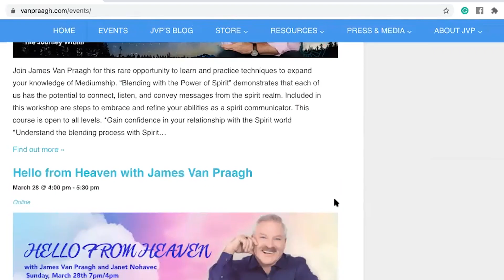Hello From Heaven with James Van Praagh and Janet Nohavec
Two world-renowned mediums are joining together for a special event of demonstrations, readings, and teaching spiritual tools. We want to invite you to get registered today for the upcoming March 28th event featuring James Van Praagh and Janet Nohavec.